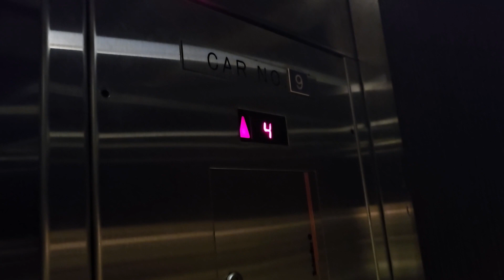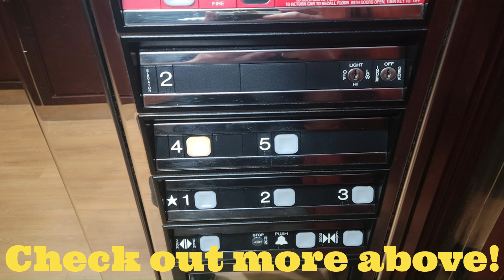Rough Schindler 400A Traction Elevators - Golden Nugget Hotel & Casino (Biloxi, MS)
These are some earlier 400As likely installed around 2004. They do not run good at all, although I like the Lobby Panel on the 2nd floor.

NOTE: This is a 21+ Resort!

Elevator Model (if identifiable): 400A
Elevator Type: "MRL" Traction
Number of Elevators: 3
Floors Served: 6
Installed: 2004
Current Controller: Miconic GX
Capacity: 3500 lbs
Speed: 350 FPM

Original Fixtures:
Buttons: Adams Survivor Plus CA (Schindler HT VR)
Floor Indicator: Schindler HT VR (EPCO)
Directional Lanterns: Schindler HT VR
Chimes/Bells: Schindler 400A